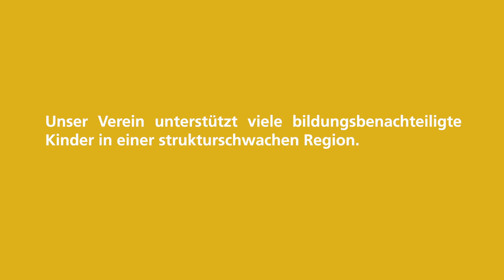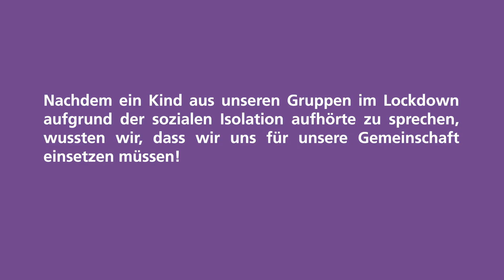Der ESV Hameln ist eine Erfolgsgeschichte!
Eine wirklich starke Gemeinschaft!
Der ESV Hameln engagiert sich für alle Kinder, insbesondere wenn ihre Eltern kein Deutsch sprechen, oder wo die finanziellen Situationen schwierig sind – und das färbt ab! Der 10-jährige Luca nahm die Zeit der Isolation während Corona zum Anlass, gemeinsam mit seinen Freunden ein tolles Video aufzunehmen, in dem sie alle in der Sprache ihrer Eltern den Satz “Wir sind eine starke Gemeinschaft!” sagen und so ihren Zusammenhalt unter Beweis stellen!
Auch den Verein engagiert sich für Integration? Dann schickt uns bis zum 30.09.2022 euer Video und werdet die Erfolgsgeschichte 2.0!